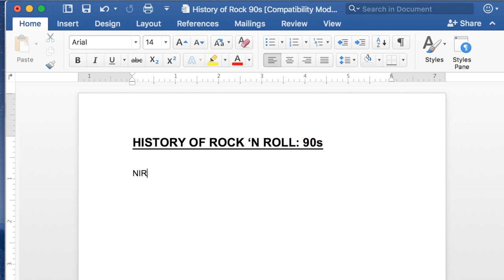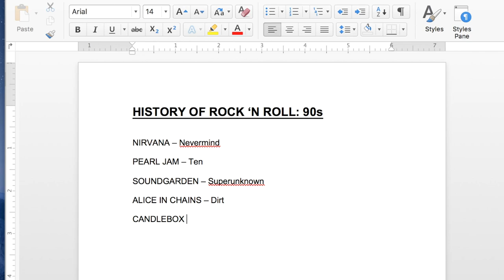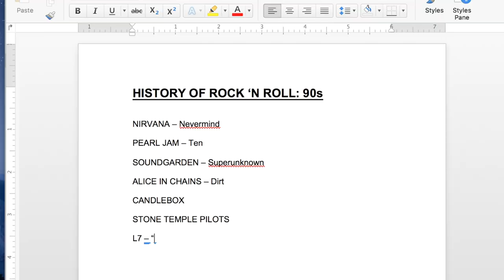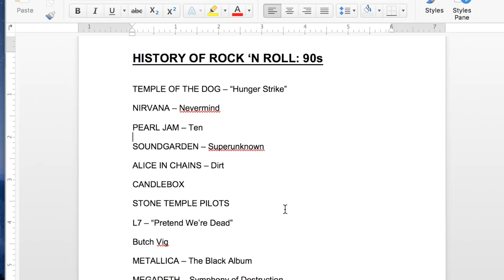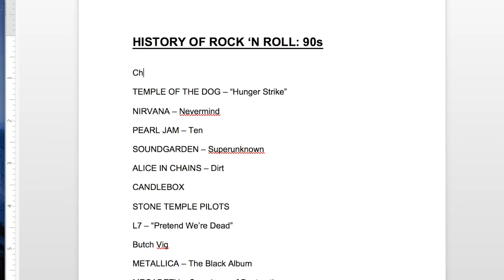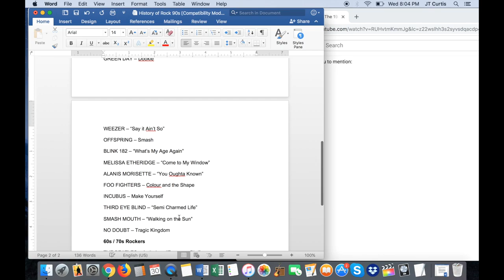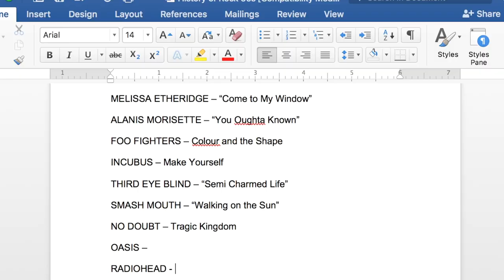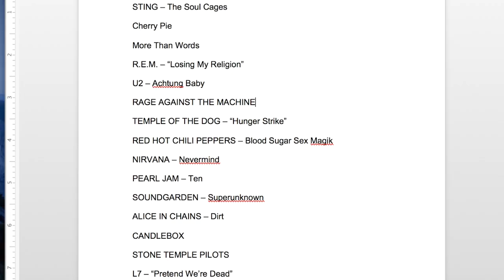Making History of Rock - Writing The 90s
In preparation for The History of Rock 90s episode, JT Curtis begins writing the script and selecting artists and bands for the show.